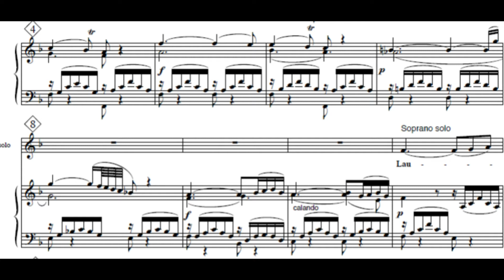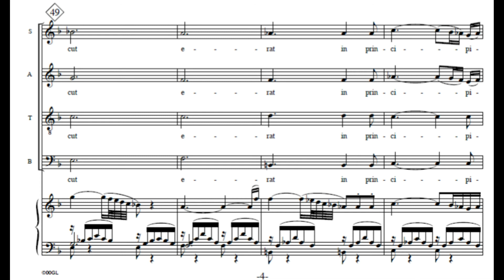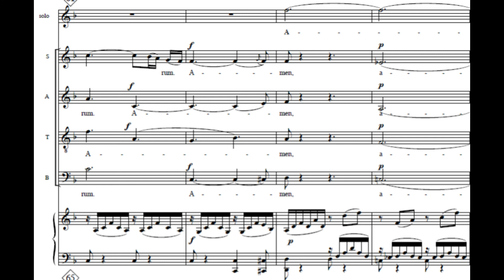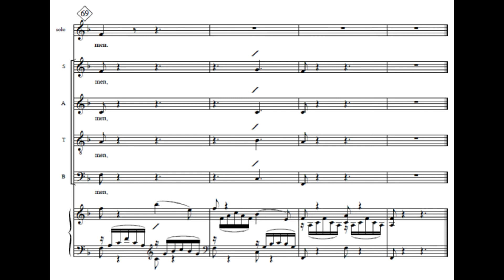W.A.MOZART Laudate Dominum "Vesperae Solennes de Confessore" K.339 (piano accompaniment with score)